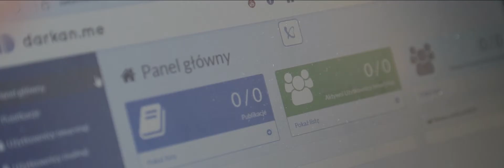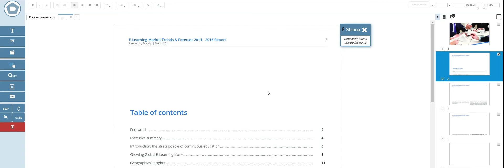WAW.ac II Projects: Darkan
Darkan is an online tool to create, publish and manage elearning content. It is simple and functional. Gives possibility to cooperate on content within a multicultural team, in different time zones and in big quantities. More

Movie made during 2nd edition of Warsaw Accelerator.